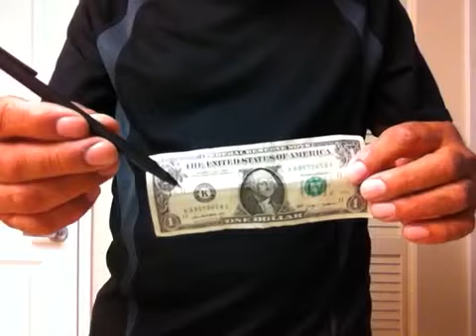Pen through dollar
pen Penetrates a bill leaves no hole